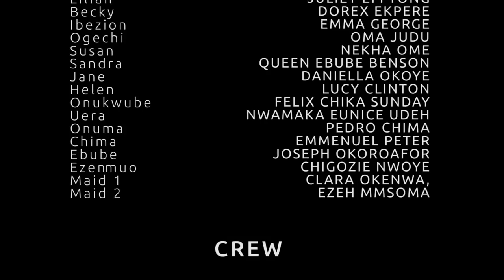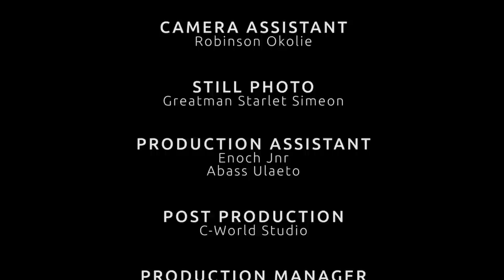The Maiden To Successfully Wear D Sacred Cowrie Will Contest For D Royal Bride & D Poor Outcast Won